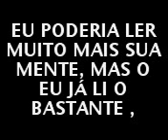O FEITICEIRO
magica